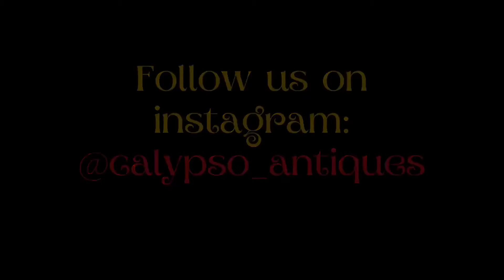Live Sale Preview! Join Me & Jeana/Vintage Digs Tonight @7 PM EST On Her Channel !